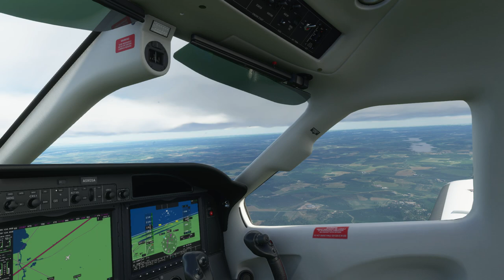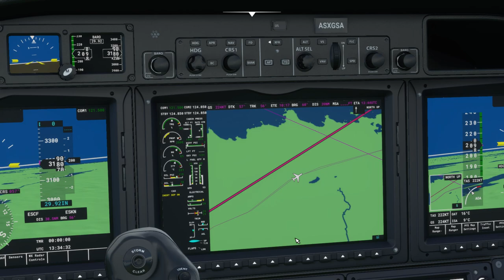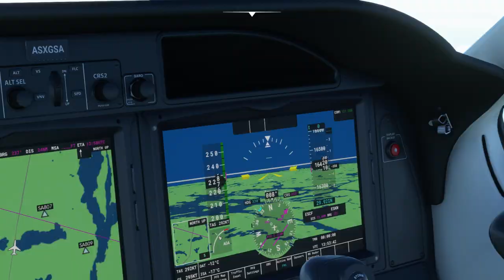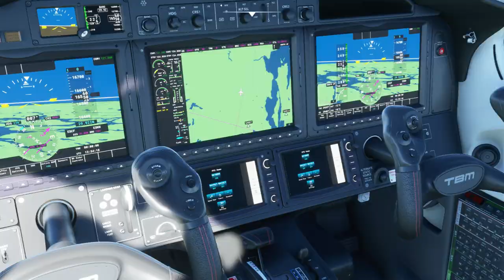Flight Simulator 2020: Linköping - Stockholm (Via Norrköping, Nyköping och Södertälje)